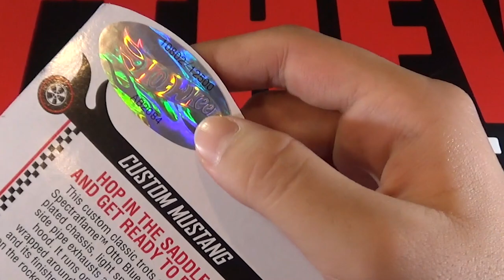HOT WHEELS 2020 RLC Custom Mustang - How does it compare to the Boss?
This is the opening and review of the 2020 RLC Custom Mustang.

*All videos are intended for collectors age 13+